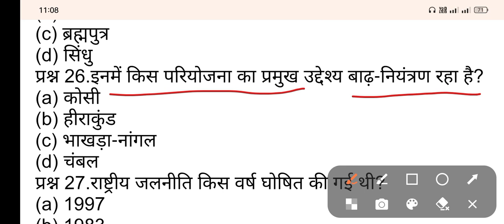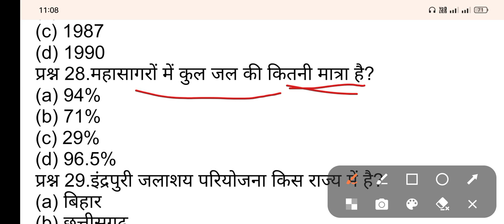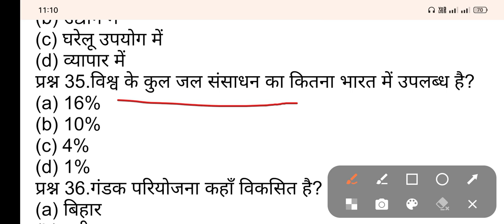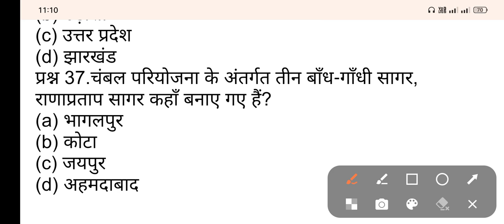class 10th geography chapter 3 vvi and MCQ objective by Nitesh sir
class 10th geography chapter 2 vvi and MCQ objective by Nitesh sir in

इस चैनल पर आपको बिहार के सभी विषयो की
तैयारी कराई जाती है सभी विषयों का नोट्स भी  मिलता है
नोट्स लेने के लिए व्हाट्सएप ग्रुप को ज्वाइन करें
आपको बिहार बोर्ड में क्लास टेंथ में जितने भी pdf notes चाहिए सभी मिल जाएंगे

LEARN WITH NITESH SIR यह कोचिंग संस्थान चक्का पर मजनूपुर नवादा बेगूसराय बिहार में है

Video topic related some word

Class 10
Class 10th
Bihar board
Bihar board class 10th
Bseb
Class 10th bihar board by Nitesh sir

Bihar board dasm varg
Board exam
Bseb by Nitesh sir